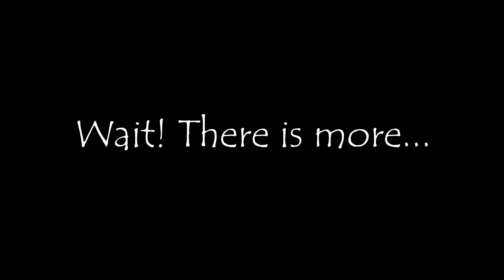Christmas Decoration at SOGO Kuala Lumpur | Christmas 2018 Malaysia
Hey guys, here is an other video from SOGO Kuala Lumpur during Christmas Season.

This is my life as a Young Entrepreneur & an Entertainer, along with my Family in Kuala Lumpur. I’ve made Knowledge Videos, Vlogs & Entertainment Videos on YouTube since 2016. I love you all!

Mark Javed.